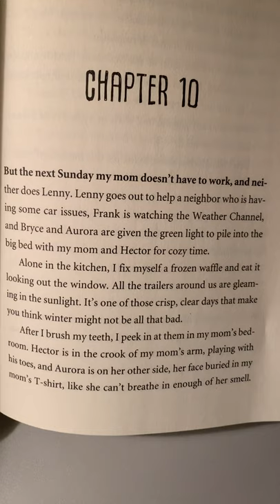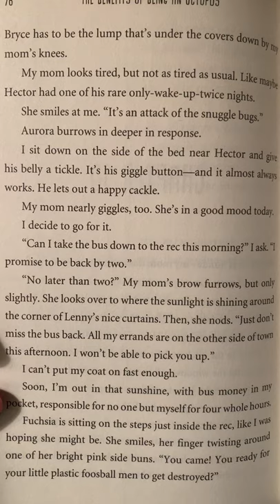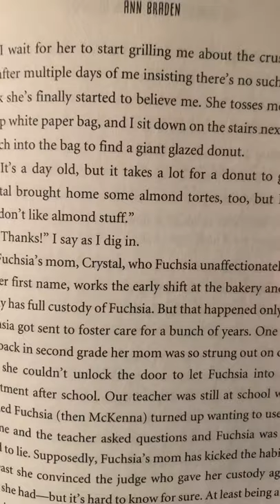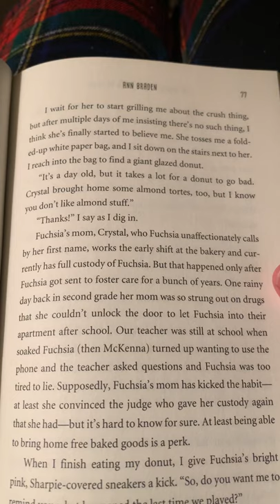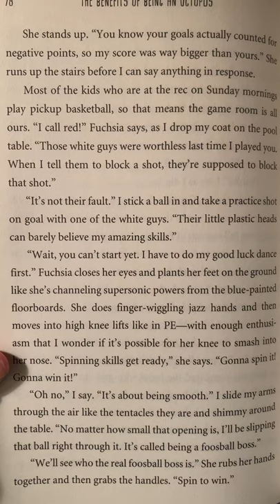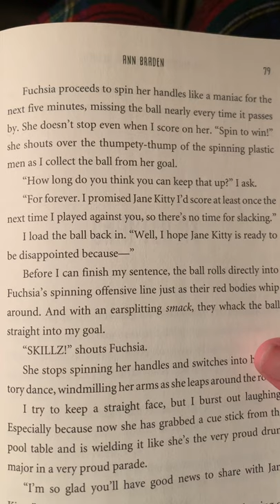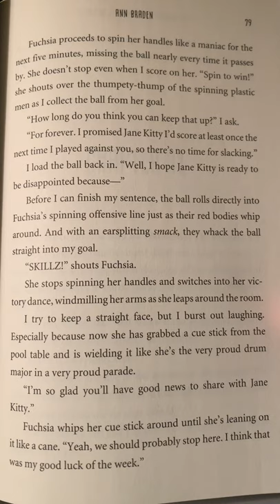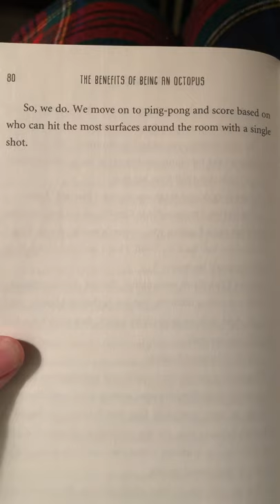Chapter 10 the benefits of being an octopus